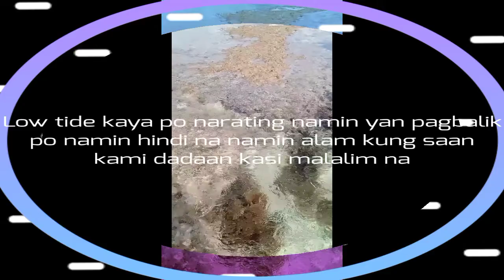HAPPINESS COMES IN WAVES - (Patar White Sand Beach Bolinao Pangasinan) |Lovelyn Enrique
HAPPINESS COMES IN WAVES - (Patar White Sand Beach Bolinao Pangasinan)

Patar White Sand Beach in Bolinao-Must Visit Place in Pangasinan ... Best to just enjoy the splashing of each wave as they come.

And bell the button All to notify my new upload video.

Patar White Sand Beach
Bolinao Pangasinan Patar White Sand Beach